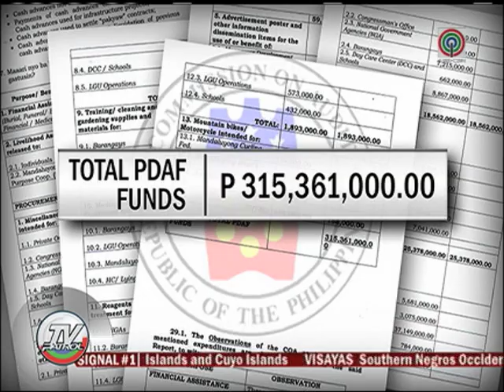Gonzales inireklamo dahil sa pandarambong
Naghain ng reklamong plunder sa Ombudsman ang isang multi-sectoral group laban kay House Majority Floor Leader Neptali Gonzales II.